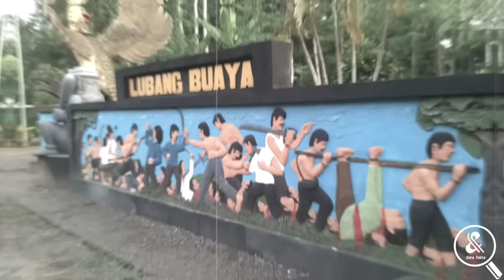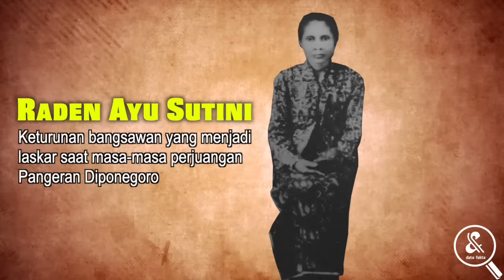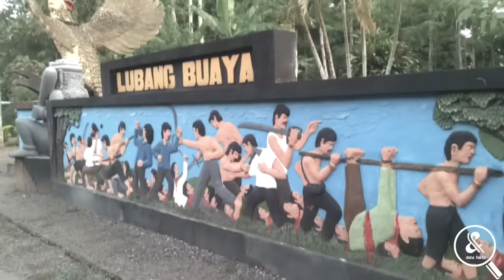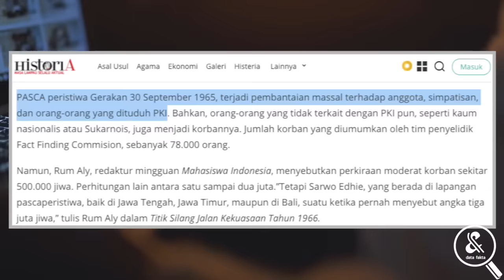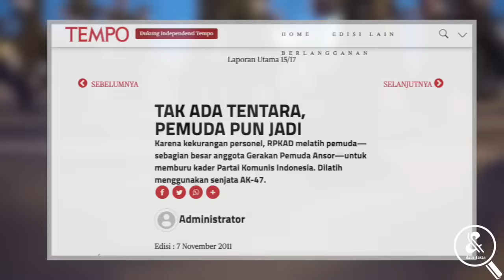DISINGKIRKAN SOEHARTO SETELAH SUKSES! Inilah Fakta Letnan Jendral TNI (Purn) Sarwo Edhie Wibowo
Sarwoe Edhie, merupakan tokoh utama yang membukakan jalan bagi Presiden Soeharto untuk memulai Era Orde Baru.  Sosok yang satu ini, dikenal berkat keberaniannya menumpas simpatisan PKI di masa lalu. Mertua Presiden SBY ini mengaku melenyapkan hingga jutaan simpatisan PKI karena keinginannya untuk membalas dendam atas terbunuhnya sahabatnya, Letjen Ahmad Yani, yang mayatnya dibuang di lubang buaya bersama 5 perwira tinggi AD lainnya. Tanpa berlama-lama lagi, Data Fakta akan mengulas sepak terjangnya hanya untuk kalian. Simaklah!